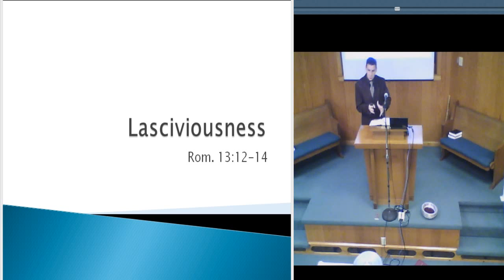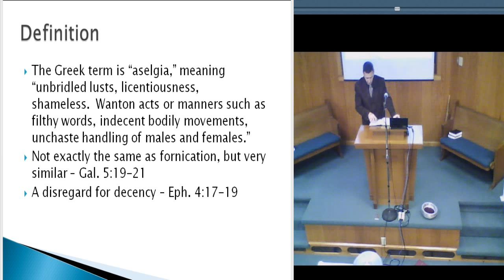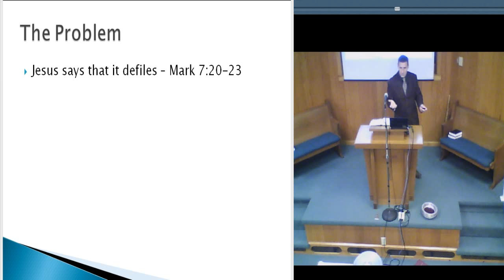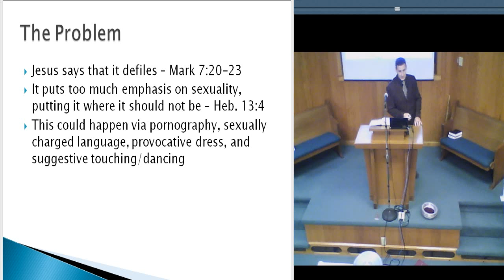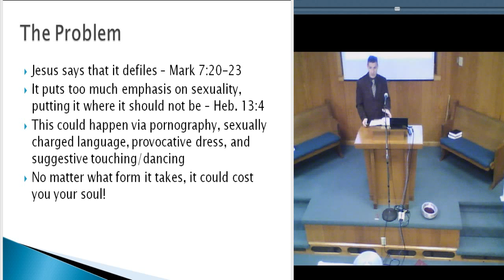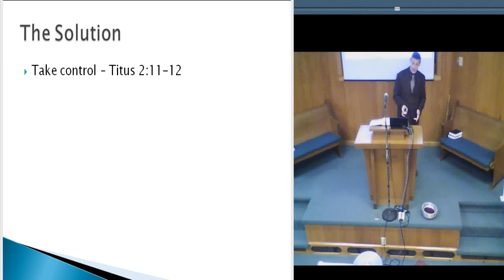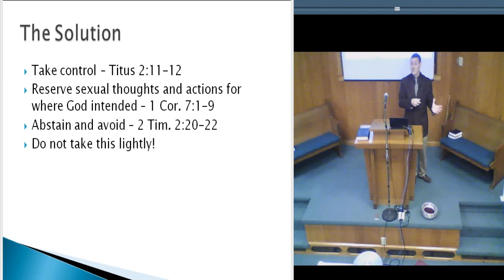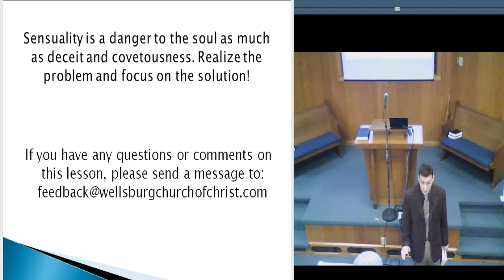Lasciviousness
This sin is a big word. Do you understand what it involves ?